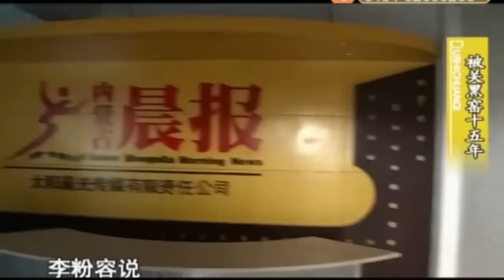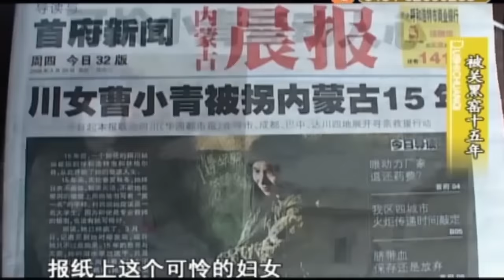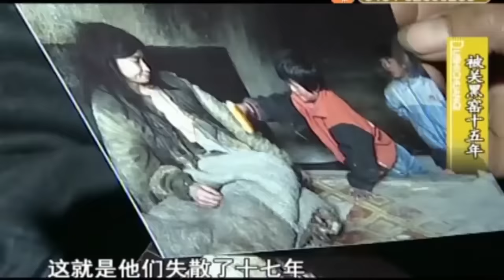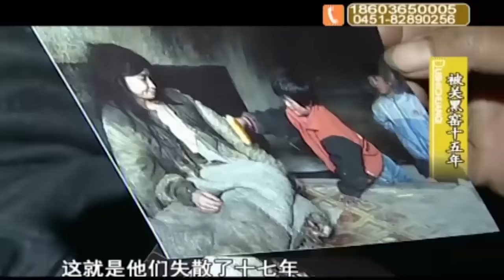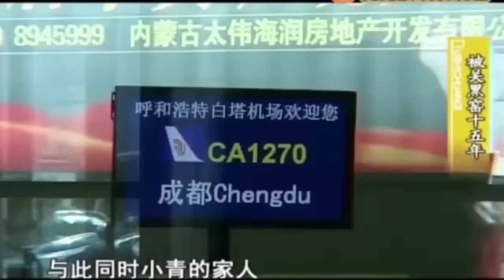智障兄弟共用一妻,拐卖女大学生被关窑洞15年,记者看到眼前一幕被吓坏【都市奇案】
法律 揭秘 一档贴近百姓生活的民生故事类栏目，故事具有“新、奇、特”，情节曲折离、跌宕起伏、悬念突出、引人入胜的特点。节目起用知名主持人久龄，并且充分赋予他主持人的话语权，着力塑造他“说书人”的鲜明形象。"奇幻故事""案影迷踪""科学揭秘""非常情感""历史悬疑"等等离奇离谱的传奇故事，再加上主持人一步一悬疑的讲述方式，层层悬念中自有人间真情，嬉笑怒骂里也不乏人生哲理